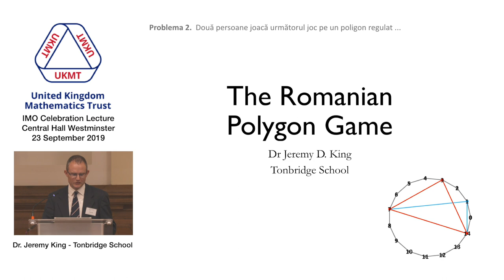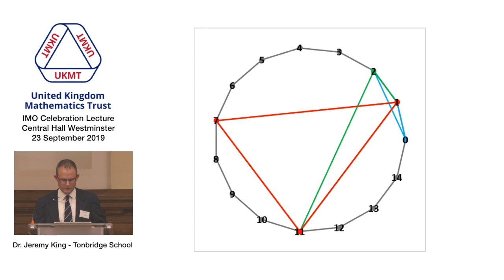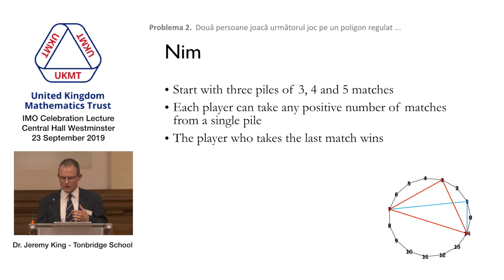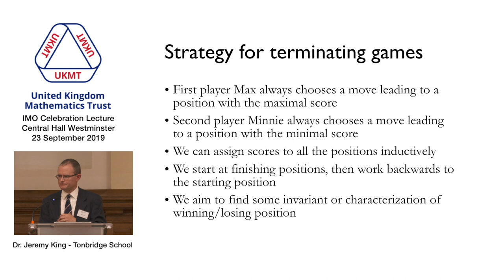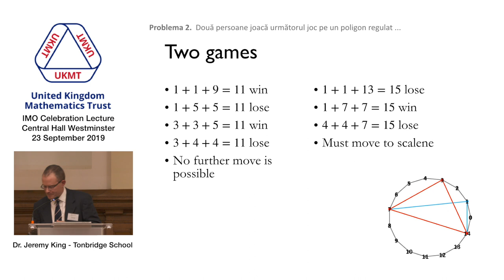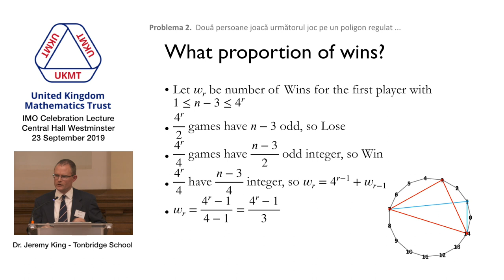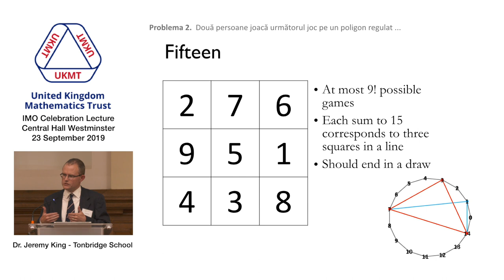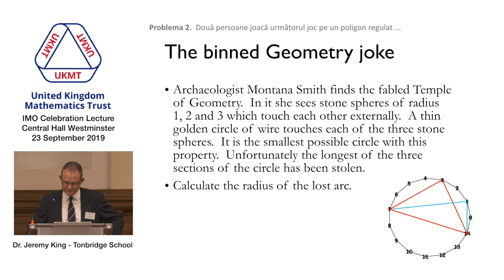IMO Celebration Lecture 2019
The Romanian Polygon Game
Dr Jeremy D. King, Tonbridge School
Dr Jeremy King  explored a particularly challenging problem from the Romanian Master of Mathematics competition and discussed other terminating games.